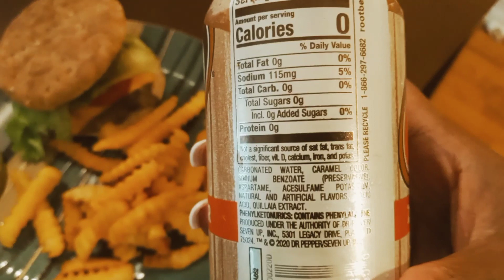Ambitiouz Angel as a Red Head/"The H ORLANDO" Mediterranean Style Birthday Dinner for a Friend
Birthday Dinner celebration with one of my friends at a Mediterranean Style restaurant/club. Happy Birthday Dani!!! I have a few friends who have birthdays in August. If you are a Leo... Happy Birthday To Youuuu. Ambitiouz Angel with Red Tresses. Healthy eating habits Chit Chat. Virgo season on the way! Yaaaaayy!